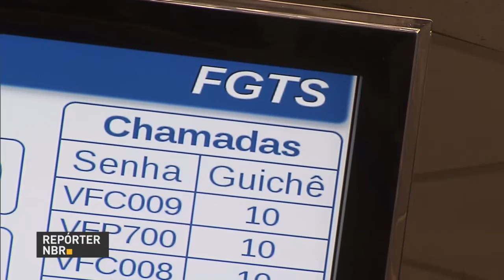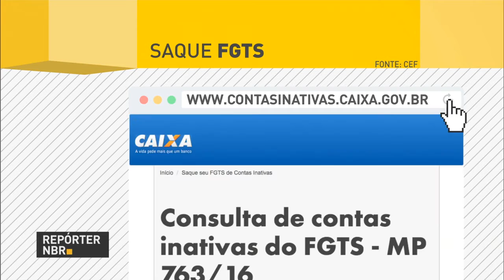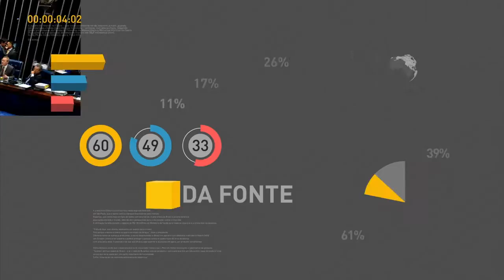Repelentes serão distribuídos para grávidas do Bolsa Família a partir de março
REPÓRTER NBR 15H - 17.02.17: A partir de março, governo distribuirá repelentes de inseto para mulheres grávidas do Bolsa Família. Medida busca protegê-las do mosquito Aedes aegypti. E mais: estados e municípios receberão por volta de R$ 14 milhões para vacinação contra a febre amarela. Veja também: agências da Caixa Econômica abrirá suas agências mais cedo para realizar atendimentos sobre o FGTS.